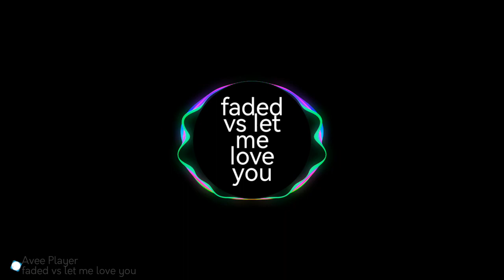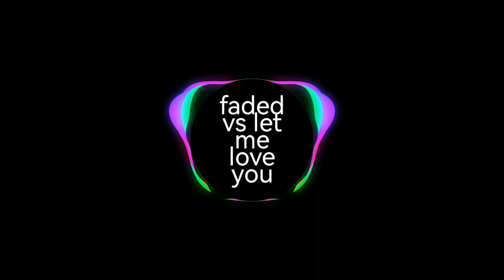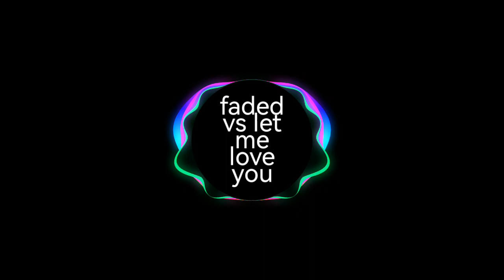let me love you vs Faded